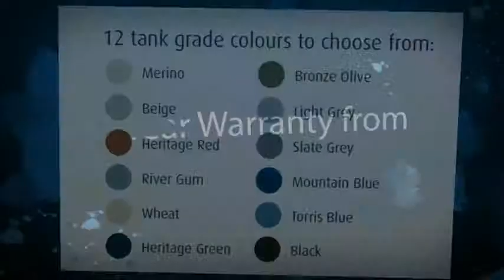Clark 13,600 Litre Round Water Tanks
Clark Tanks construct strong 13,600L round water tanks to last. Backed by a solid 25 year warranty.